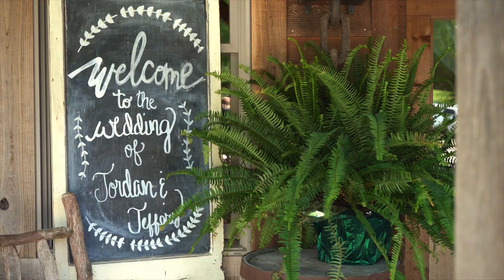Jeffrey & Jordan Wedding Highlight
Introducing Jeffrey & Jordan Mellendorf! It was amazing to be apart of your special day!

Venue: The Walters Barn - Lula, Georgia
Planning, Decor, & Flowers: Soirees Southern Events
Hair & Makeup: Crystal Nix Beauty
Photography & Thumbnail: Cheatwood Photography
Dress: Bridal Sense Atlanta